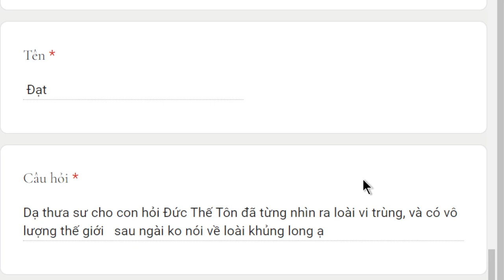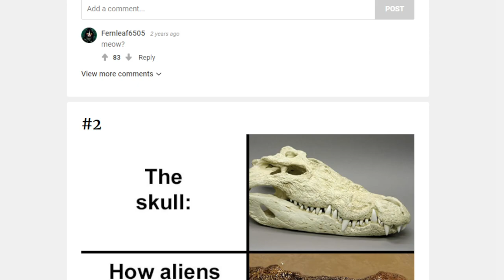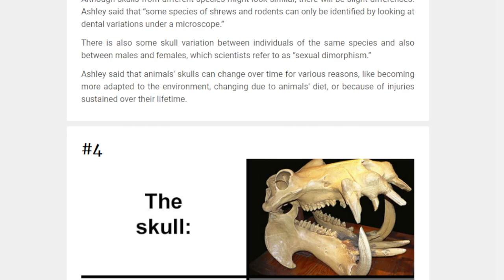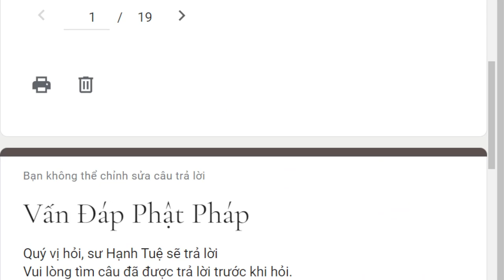1683. Sao Thế Tôn không nói về khủng long?